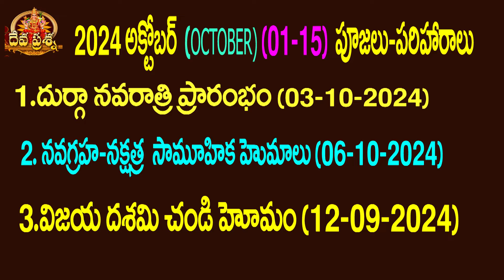వృషభం రాశిఫలితాలు:2024 OCTOBER 01-15:TELUGU TAROT READING:DEVAPRASNA:TAURUS :VRUSHABHAM HOROSCOPE